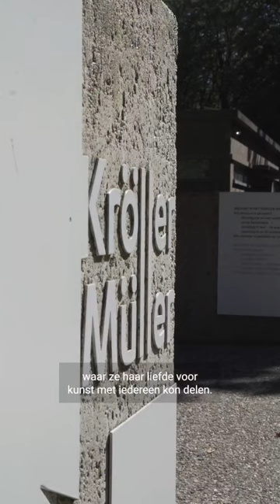Kröller-Müller Museum: de mooiste museumlocatie van Nederland - CULTUURSHORT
Misschien is dit wel de mooiste museumlocatie van Nederland: het Kröller-Müller Museum op de Veluwe. Vlogger Jelle vertelt je alles over de bijzondere architectuur in deze video!

Bezoek het Kröller-Müller Museum gratis met de VriendenLoterij VIP-KAART! Kijk hier voor meer informatie